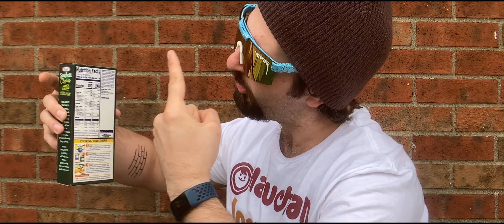Toast Bologn - Diabetic (A Sweeter Song) (I Like You PARODY)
Original song performed by Post Malone - I Like You ( A Happier Song)
Parody song and video by Toast Bologn (Eric Graeter); Graeter Entertainment